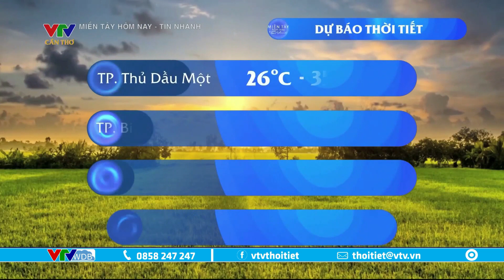Dự báo thời tiết Tây Nam Bộ hôm nay 23/4/2023 | VTVWDB